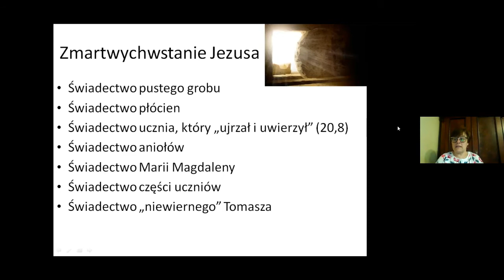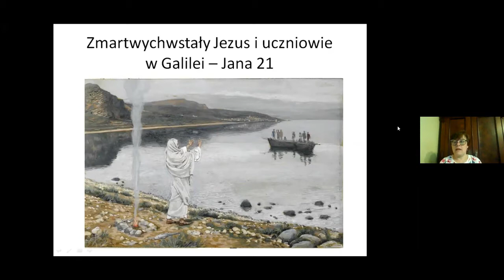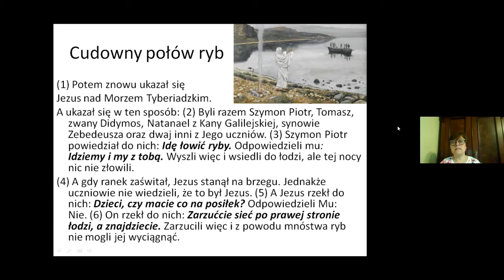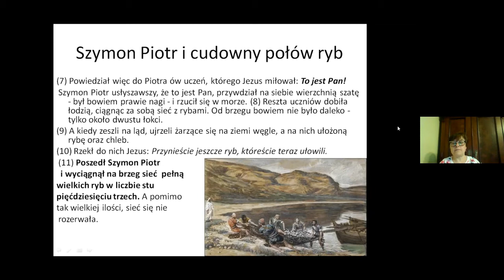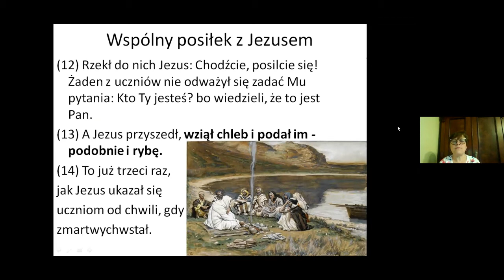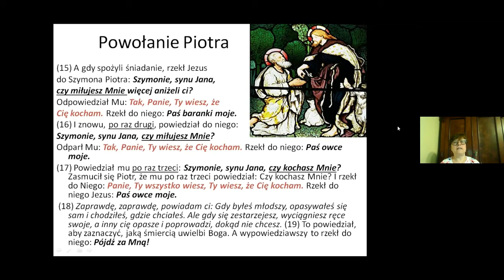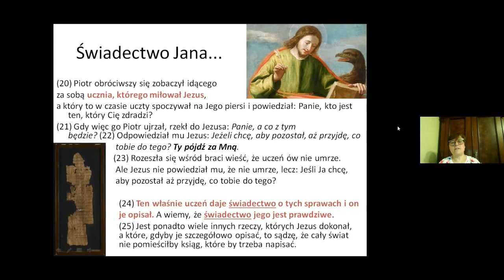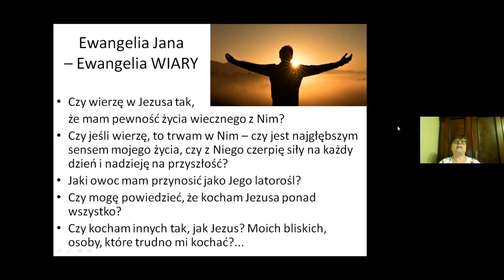Studium Ew. Jana # 24 - Małgorzata Chałupnik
Dwudziesta czwarta część studium Ew. Jana poprowadzonego przez Małgorzatę Chałupnik 01.06.21 w ramach "Wieczorów z Biblią" organizowanych przez projekt "Malowane Bożym Pędzlem".